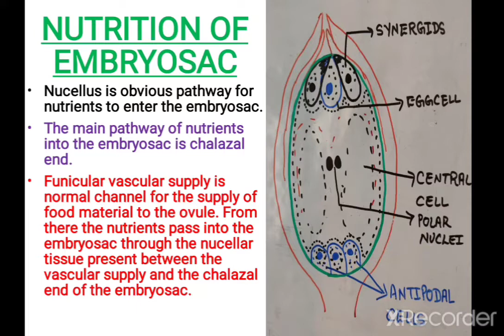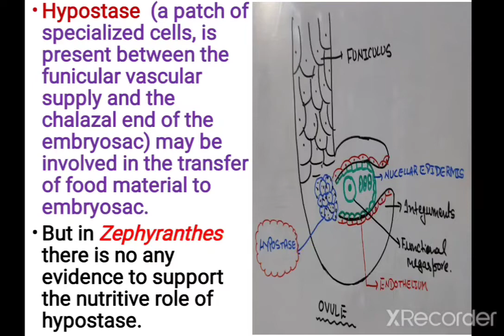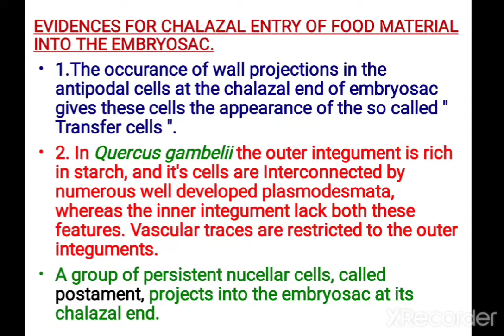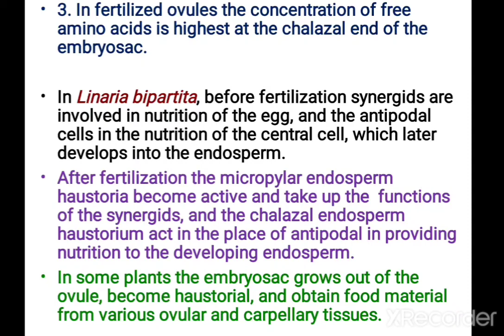NUTRITION OF EMBRYOSAC IN ANGIOSPERMS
Nutrition of embryosac in angiosperms. Nutrients enter through chalazal end. Nucellus tissue. Role of hypostase in entry of nutrients. Nutrition in Linaria bipartita before and after fertilization.